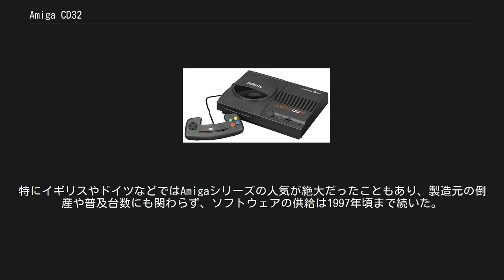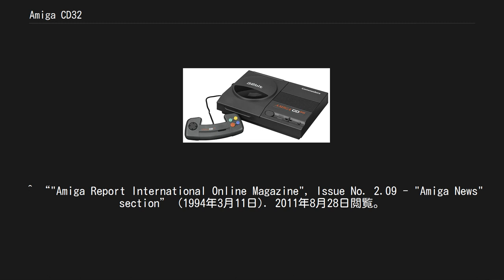Amiga CD32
Amiga CD³²（アミーガシーディーサンジュウニ）は1993年9月にコモドールから発売されたゲーム機である。
 ヨーロッパ初の32ビット次世代機である。
コモドール社が発売していたパソコンAmigaシリーズ（Amiga 1200）の技術をもとにしており、サードパーティ製のマウスやキーボードを接続することでフルスペックのAmiga 1200相当にバージョンアップすることも出来た。
Amiga 1200と互換性があるほか、前世代機のCommodore CDTVとも互換性がある（CPUの速度やOSのバージョンが違うために動かないソフトもある）。
 CD-ROMベースのゲーム機として、発売直後となる1993年度のクリスマス商戦では特にイギリスで好調なセールスを見せたが、次世代機戦争が本格化した1994年になると勢いを失い、リリースから半年後となる1994年4月にコモドール社が倒産したことで展開が終了した。
 事実上、Amigaシリーズ最後のハードにして、コモドール社最後のハードとなった。
コモドール倒産までに10万台ほど売れたと推測されている。
 パソコンのAmigaシリーズを擁するコモドール社は1990年代中ごろの次世代機ムーブメントが始まる以前からCDベースのマルチメディア機器に興味を示しており、オランダフィリップス社のCD-iに対抗してCommodore CDTVと言うマルチメディア機器を1991年にリリースしたが、「マルチメディア機」と言うコンセプトが明確ではなくコンシューマーにアピールできずに商業的に失敗した。
そこでマルチメディアと言う曖昧な商品を開発するのを避け、ゲーム機として開発されたのがAmiga CD32である。
Amigaシリーズの初代機が元々パソコンではなくゲーム機として企画されていた経緯を考えると、ある意味Amigaシリーズの原点回帰を狙った製品である。
 世界初の32ビットゲーム機を標榜していた（が、実際はFM TOWNS マーティーの方が早い）。
また、拡張モジュールとして当時最先端だったMPEG-1デコーダーがある。
これでビデオCDを用いた映画の視聴が出来る、と言うのが売り文句だった。
 コモドールはIBM PCやMacintoshとのシェア争いに負けた結果、1993年時点で既に北米市場のシェアを失っており、ヨーロッパを中心に販売戦略を展開していたが、それすらも失いつつあったため、ライバル機としては当時欧州で最も普及していた家庭用ゲーム機であるセガのメガドライブ、およびメガドライブのCDドライブ拡張機能であるメガCDが想定されていた。
コモドール社はハードウェアメーカーらしく、メガドライブに対してAmiga CD32のハードウェア優位性を強調する販売戦略を取ったが、Amiga CD32はスペック的には旧世代のAmiga 1200そのままで、メガCDはともかく次世代機のAtari Jaguarや3DOと比較すると性能面で後塵を拝しており、アメリカでは1993年のクリスマス商戦で既に3DOやAtari Jaguarなどの次世代機が発売されていたなど（欧州での発売は翌1994年）、当時ゲーム業界では次世代機に向けた動きが盛んであったため、欧州のゲームファンに対するAmiga CD32のインパクトはさほど無かったのも事実である。
 Amiga CD32の前世代機であるCDTVは、CD-ROMドライブを搭載したマルチメディア機を謳いつつも実際はAmiga 500のハードの流用であったため、それを知ったAmigaユーザーはわざわざCDTVを買うのではなくAmiga 500対応のCD-ROMドライブがリリースされるのを待つことにして買い控える結果となった、と言うことがあった（CDTV用ソフトにも対応したAmiga 500用CD-ROMドライブは1992年にAmiga A570としてコモドールからリリースされ、その時点でCDTVの存在意義は完全に無くなった）。
前世代機でこのような失敗を犯していたにもかかわらず、Amiga CD32も基本的にはAmiga 1200のハードウェアの流用であり、Amiga 1200のAGAチップセットをベースにカスタムチップ"Akiko"を積んだCD-ROMドライブを接続しただけの代物であった。
その時点でAmigaユーザーにとってはAmiga CD32の存在意義は無かった。
 また1993年当時はFPSや対戦型格闘ゲームなどの新ジャン...